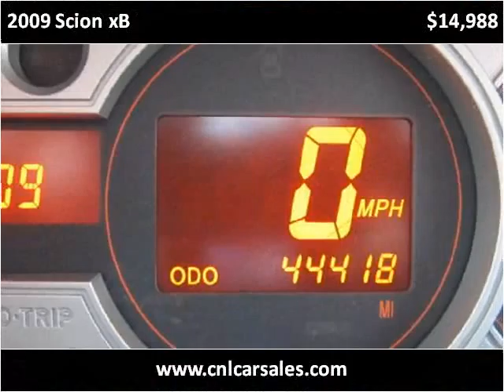2009 Scion xB Used Cars Shepherdsville, Mt. Washington, Bull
This 2009 Scion xB is available from Craig and Landreth Cars - Shepherdsville.